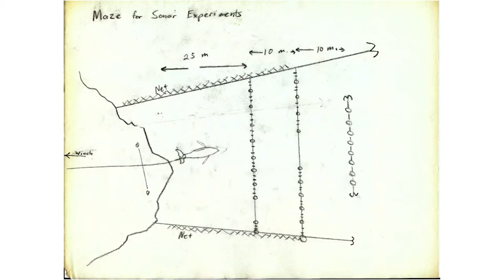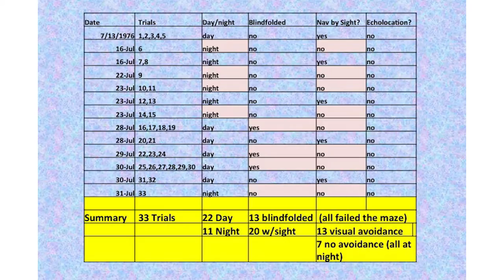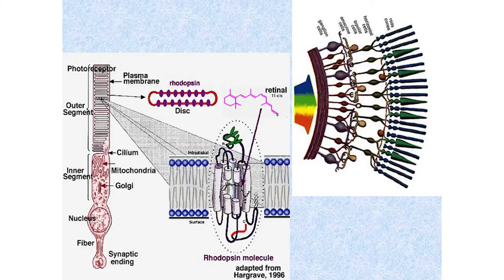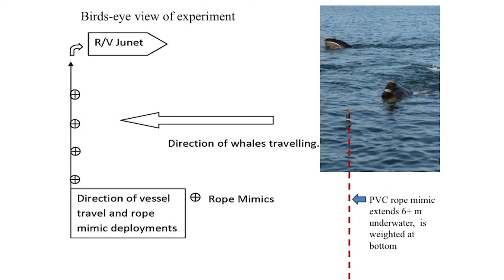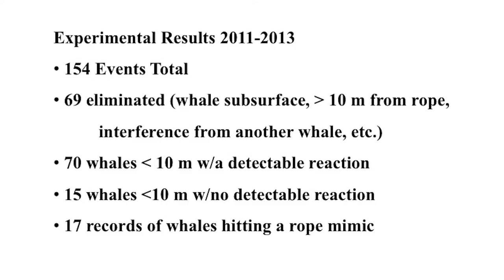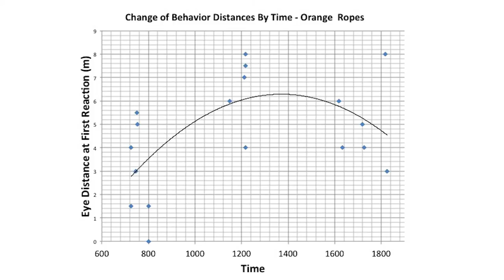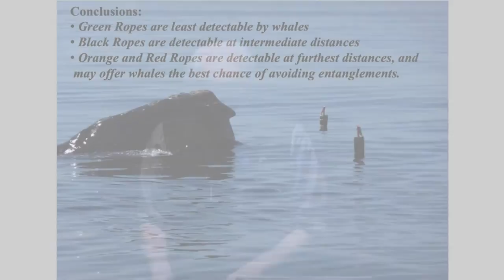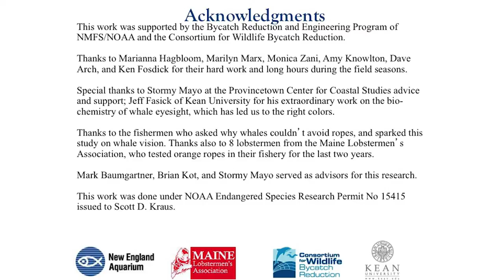Dr. Scott D. Kraus: What Do Whales See?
November 20, 2014—To reduce or eliminate the problem of right whale entanglements in fishing gear, scientists and gear developers have considered the feasibility of enhancing ropes and nets to improve their detection by whales. To determine whether changing the color of the ropes alters the distance at which whales can detect them, we conducted three years of field trials in Cape Cod Bay in the spring months (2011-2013). Right whales appeared to change behavior in order to avoid the experimental “ropes,” suggesting that changing commercial fishing rope color may enhance the whale’s ability to visually avoid entanglements in the wild. Dr. Scott D. Kraus, vice president, Research Department, New England Aquarium, speaks about whale vision generally, and then specifically address the feasibility of making fishing gear more visible.